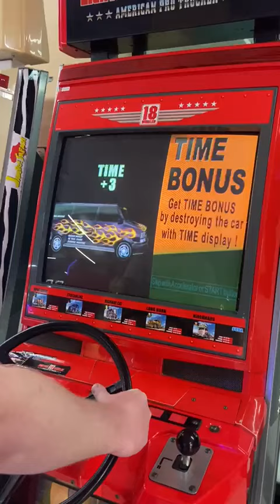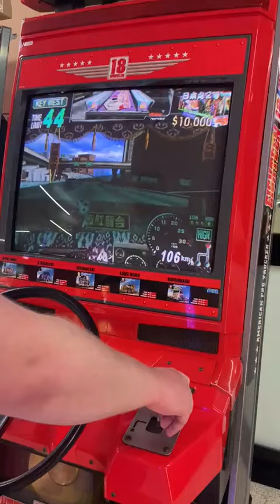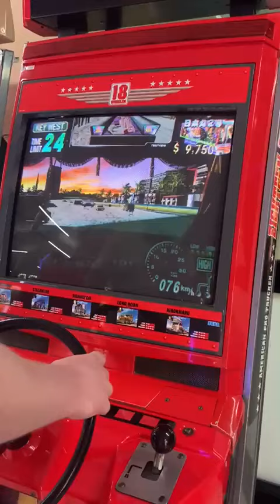18 Wheeler: American Pro Trucker - Arcade Gameplay (Live)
Played at a Central Games location in salou